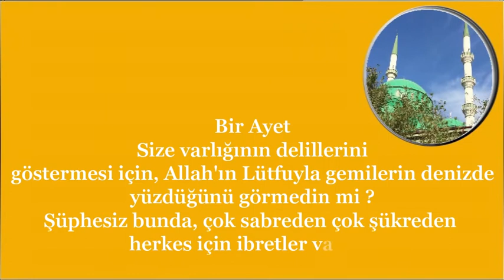Size varlığının delillerini